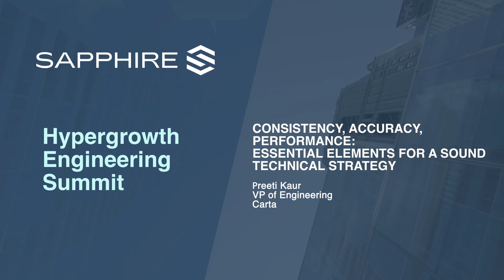2022 Hypergrowth Engineering Summit | Essential Elements for a Sound Technical Strategy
Speaker: Preeti Kaur, VP of Engineering @ Carta

Technical debt is an almost unavoidable bi-product of growth.  As product direction shifts and active users grow, architectures can struggle to keep pace and can inevitably become stale over time.  Additionally, as developers come and go, they often leave behind technical ‘hot potatoes’ that require significant engineering effort to understand and dissect.  Preeti Kaur, VP of Engineering at Carta, joins the 2021 Hypergrowth Engineering Summit stage to share a framework and best practices for prioritize the backlog and paying down technical debt.